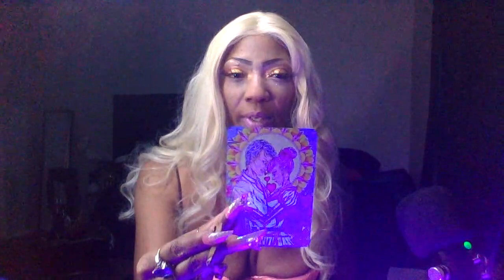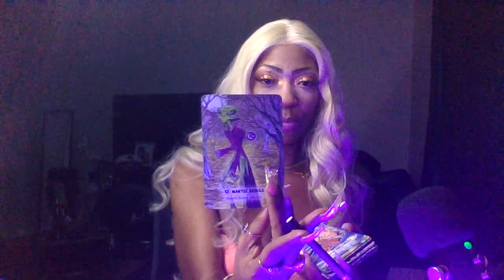PISCES || HOODRATZ JEALOUS OF WHAT YOU HAVE MASTERED NEXT ENERGY DIVINITY PROTECTION DEC END 2022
READINGS
PHONE 📱
15 minutes  $85
30 minutes $135
1 hour $200
Emergency time $75 extra
Immediate information

2 QUESTIONS $35
4 QUESTIONS  $55
*WEEKEND ONLY*
$45

Laurellesmoon.com
Laurelle banks
Tarot scoping